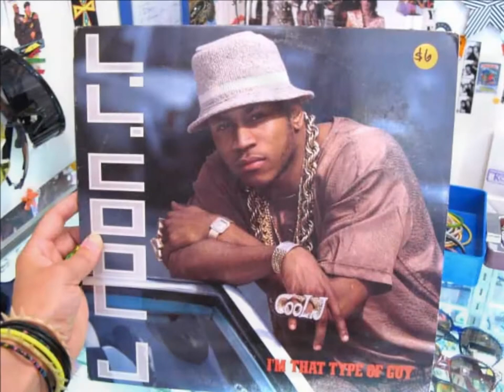DAINTY GAL ALONG W/ THE BROWNIES PRESENTS OLD SKOOL HIP-HOP MEETS OLD SKOOL REGGAE%%***MAY 25TH @ TH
RELENTLESS TV